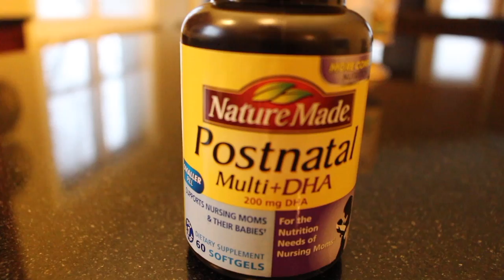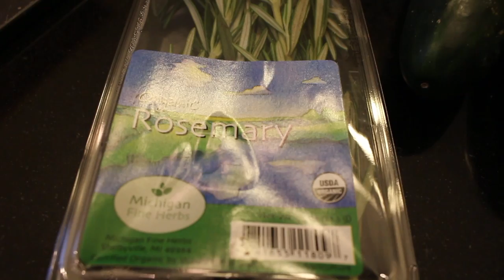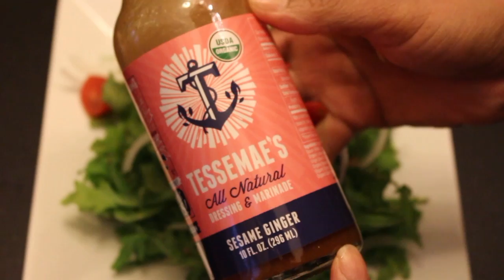How I Lost 30lbs Postpartum! + Raw Vegan Cleanse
**EXPAND FOR RECIPES, LINKS & MORE DEETS**

MY MILK SUPPLY WAS NOT NEGATIVELY AFFECTED BY EATING FRUITS AND VEGETABLES. :)

GREEN JUICE RECIPE
4 apples
1 piece of ginger root
5 carrots
1 bundle of kale
Yields at least 16 oz

POST WORKOUT VEGAN PROTEIN SHAKE
Grind about 25 raw almonds in a blender until powdery consistency
Add 1 whole banana, 2 cups of almond milk and 1 scoop of a protein powder of your choice
Liquefy in blender for 30 seconds and enjoy!

ARUGULA SALAD
Start with a bed of arugula leaves
Add 1/4 cup of sliced raw onion, 6 halfed cherry tomatoes and a handful of sunflower seeds
Season to taste and top with 2 tablespoons of your favorite dressing!

ZUCCHINI NOODLES W/ TOMATO SAUCE
In a blender blend 1/2 cup of raw onion and tomato
Squeeze the juice from half a lemon (watch out for seeds)
Add 1 teaspoon of extra virgin olive oil
Blend until liquidy but still fairly chunky
Pour mixture on top of a bed of raw zucchini spirals and top with 4-6 capers

Necklaces - Urban Outfitters
Top - Thrift Store
Anne's booties - The Land of Nod (I don't think they're selling these anymore)

Filmed with: Canon T5i (Rebel)
Edited with: Final Cut Pro X

Love,
Vaughn